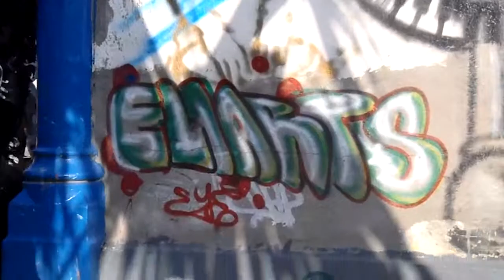Arts de la rue - Haïti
Festival Théatrophilie - Mars 2013
Port-au-Prince
Social Urban Art